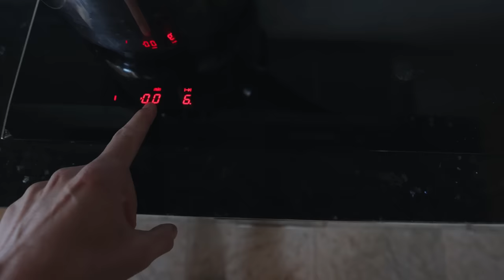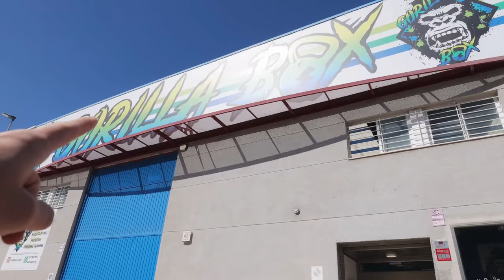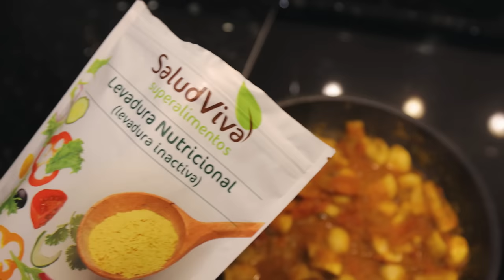Un Día en mi Vida | Entrenamiento, Dieta, Trabajo...